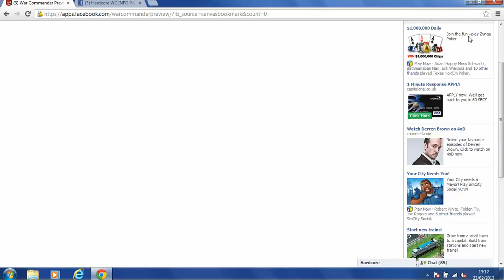WAR COMMANDER -WAVE 52 RED SWARM